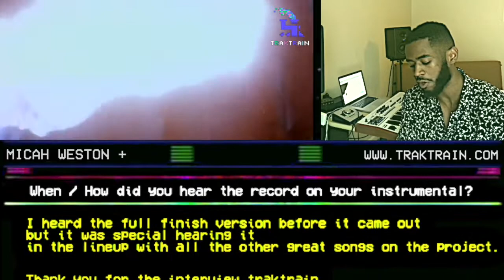How Did You Get Your Placement Ep. 2 - Micah Weston [Mike WiLL Made-It]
Micah Weston, producer of the song "Burnin" on Mike WiLL Made-It's album Ransom 2, tells us the story on how he got that instrumental to him.

Music From Traktrain Play Podcast

ocean jams - star dust
Bassti - Selbstfindung
Fragile. - Do what you have to
Veshza - 404 / 777

- - - - - - - - - - - - - - - - - t r a k t r a i n - - - - - - - - - - - - - - - - - - - - - - - -

Hosted by Penny Slawiński
Artwork by Penny Slawiński